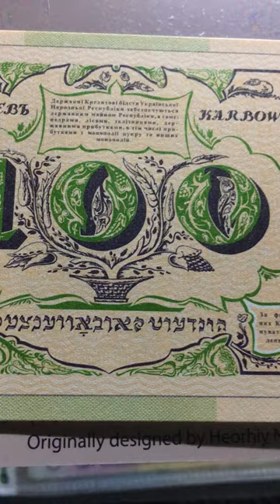Украинская гривна УНР, история развития Украины 1917, гривны карбованцы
История УНР, как развивалась Украина в условиях революции, пример гривны, карбованцев